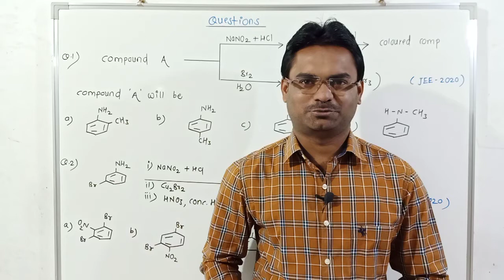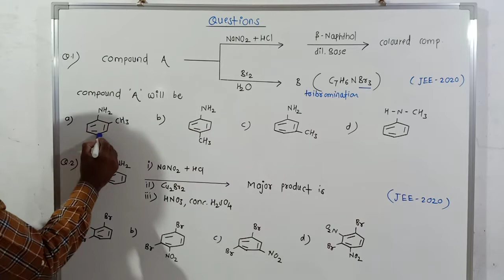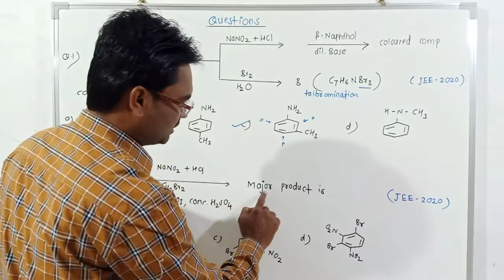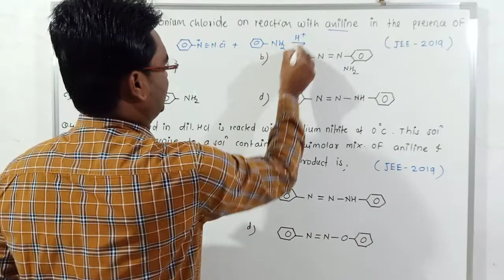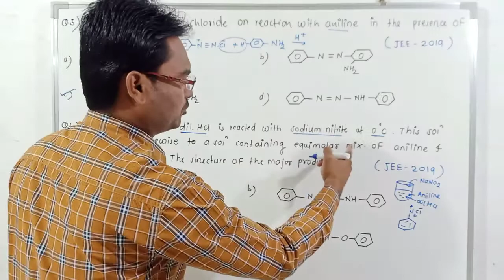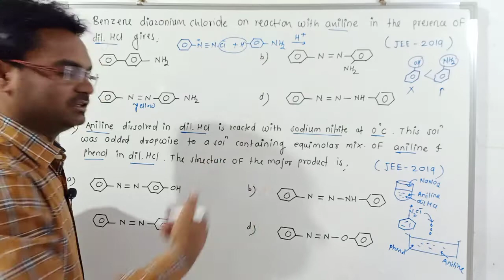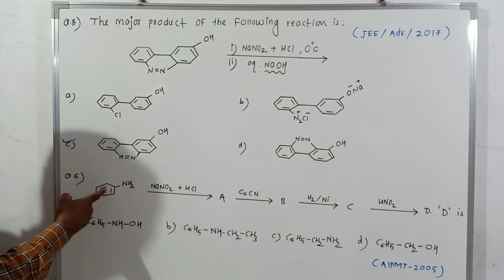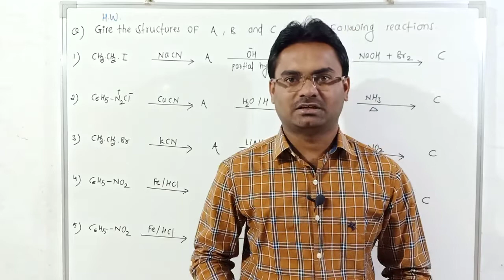Amines | L-17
Challenging questions